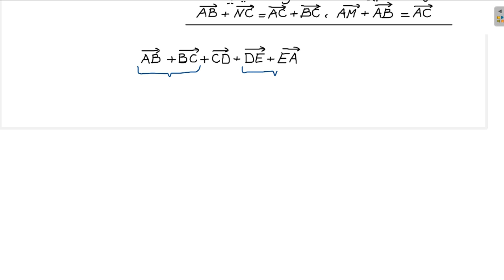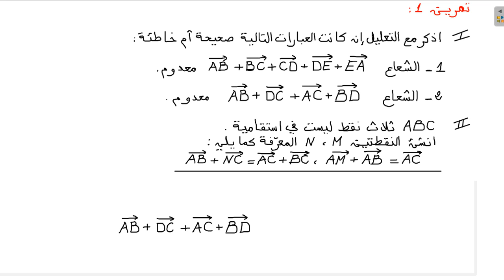الأولى ثانوي/الحساب الشعاعي/تمرين01 (2020-2021)